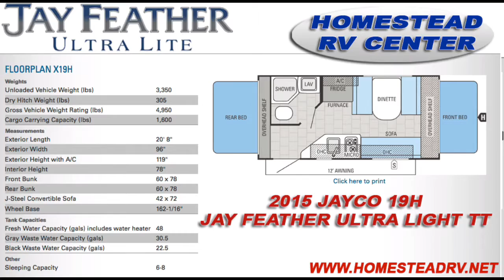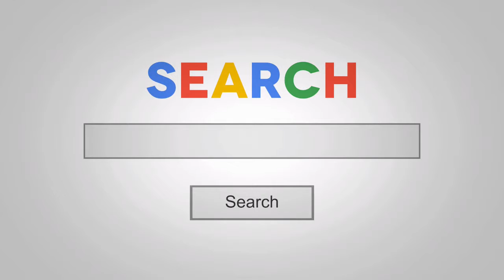2015 JAYCO 19H JAY FEATHER TRAVEL TRAILER RV CAMPER OHIO HYBRID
TRUFFLE LEATHERETTE INTERIOR

CUSTOMER VALUE PACKAGE:
13,500-BTU A/C, spare tire, microwave, dual 20-lb. LP bottles with regulator, water heater bypass, ABS bottle cover and aluminum rims